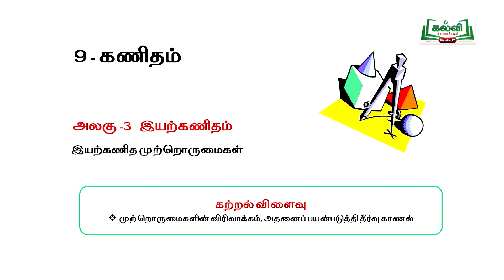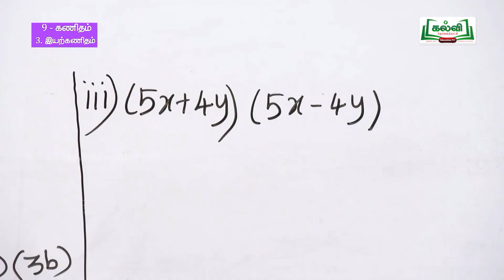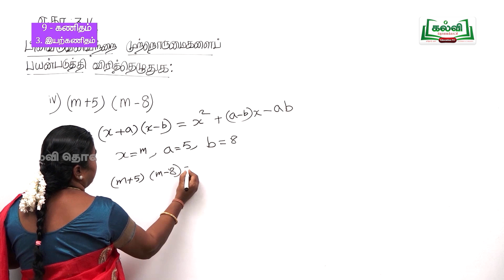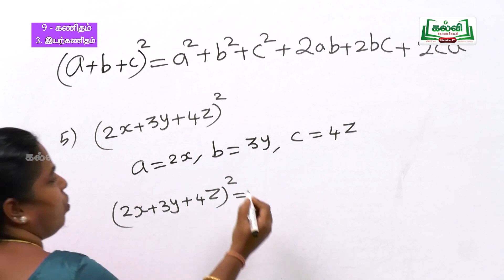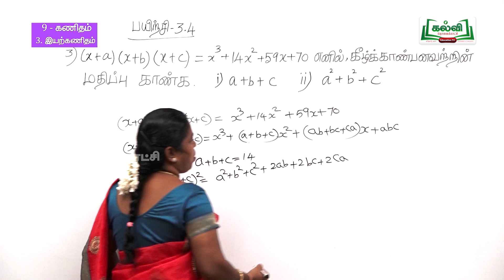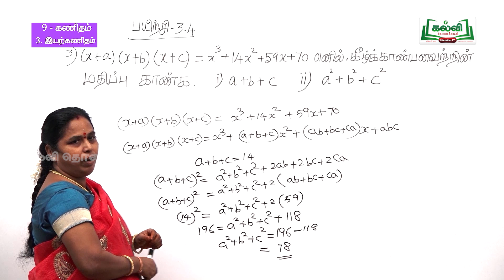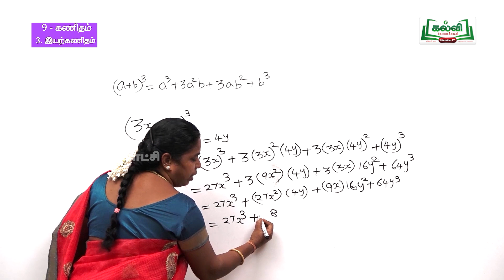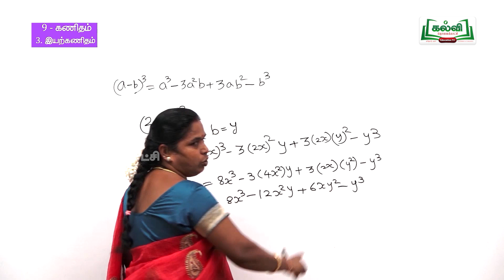Class 9 | வகுப்பு 9 | கணக்கு | இயற்கணிதம் | இயற்கணித முற்றோருமைகள் | இயல் 3 | பகுதி 5 | KalviTv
இப்பாடத் தொகுப்பில் ஆசிரியர் "இயற்கணிதம்" தலைப்பின் கீழ் வரும்  இயற்கணித முற்றோருமைகள் பற்றிய கணக்கு பாடப்பகுதியை தெளிவாக  கற்றுத் தருகிறார்.